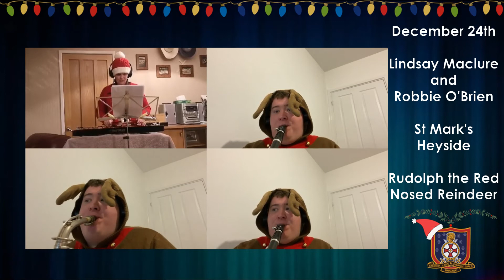December 24th - Part 1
Behind our twenty fourth window is an entry from Lindsay Maclure and Robbie O’Brien (with a guest appearance from Amy, Lindsay’s niece).

Lindsay has been a member of the Brigade since the age of 7, starting out at St Pauls' Blackley before transferring to St Marks' Heyside. Lindsay currently runs the St Marks' JTC section and mallet sections of the company band. In 2017 Lindsay became Adjutant of the National Band, she takes great pride in still maintaining an active playing role within the band, as well as being responsible for the many administrative duties her appointment requires.

This video has a special guest appearance from Amy Lou Maclure, aged 2. Amy enjoys playing all instruments and loves singing and dancing. Amy attended baby sensory classes from birth and always enjoyed all musical elements. One of her favourite activities at nursery is music. Amy decided to take up playing the Marimba earlier this month whilst waiting for the boiler engineer!

Robbie is here supporting Lindsay. Robbie has recently started at St Mark’s after spending 18 years at St Andrew’s New Earswick and is enjoying playing with the band, including learning video editing skills to put together multi-track videos to support the band, it has been keeping him out of trouble over lockdown!

We have a special treat today and will be opening a second window tonight at 6pm for a bedtime story with Janet Redding! This video can also be seen on the CLCGB Facebook

Merry Christmas, Stay Safe and God Bless